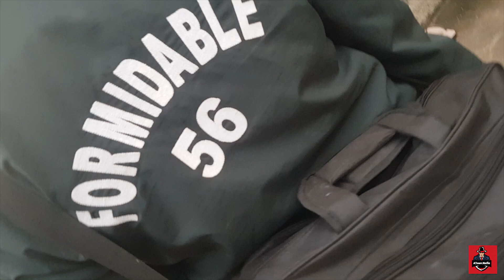I Am In Miraj-Maharashtra-Right Now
Hello Guys,

Thanks
Miraj-Maharashtra
stayhome-staysafe